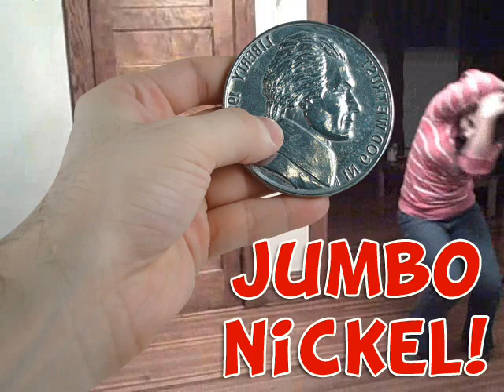Amanda Dodges Really Big Things - A Game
Play the game - help Amanda, one of the PrankPlace.com employees, dodge really big tings. Yes, Amanda is only 10 inches tall :)
You can get all of these HUGE things, like the Jumbo Quarter, Dime, Nickel, and Penny